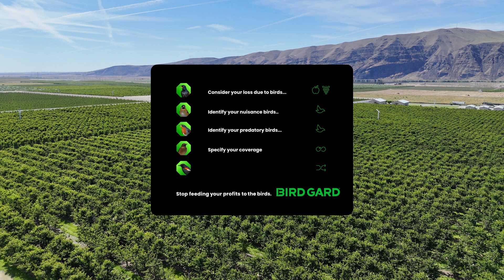About Bird Gard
Learn more about how Bird Gard helps prevent crop loss through the latest technology in bioacoustics.